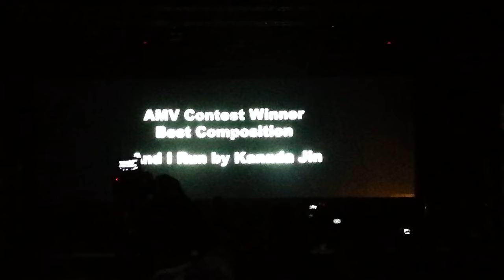Anime Revolution 2018 (Anirevo) Closing Ceremony - (AMV Winners, SIGMA Idol Group, Teddyloid)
Thank the staff for doing such a great job, without them this convention wouldn't happen. Credits to Teddyloid for putting a great ending to this beautiful ceremony.  FYI only filmed with a selfie stick...

Timeline:
- Staff Credits 1:29
- AMV Winners 6:28
- SIGMA 19:50
-Teddyloid 33:07

(If you want to use a clip of my video give out credits please.)

Credits: Anirevo , Teddyloid, SIGMA.